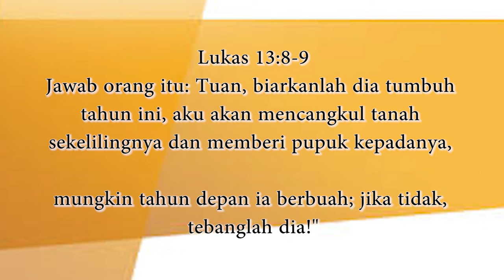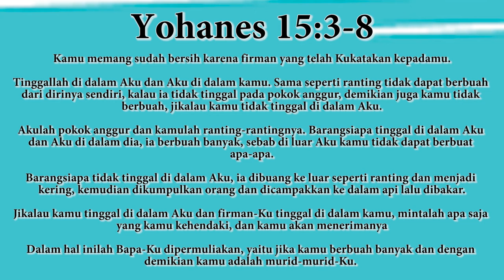Khotbah : PERCAYA DAN BERBUAH